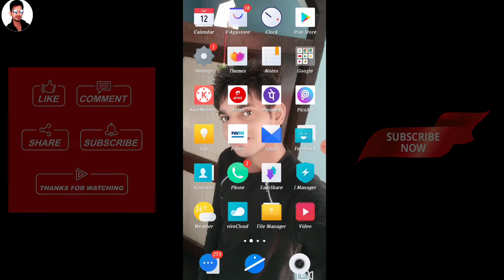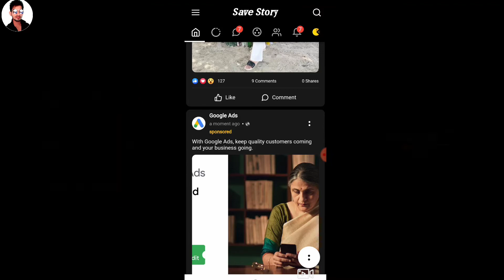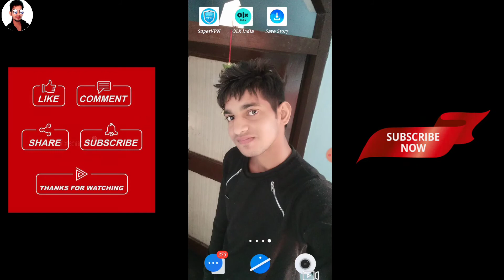Facebook Story Download kaise kre | How to download facebook story | Facebook Status kaise Download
Hello Dosto
Es Video Mei Mne Btaya h ki aap apne Facebook ki story download kaise KR sktei ho to es Video ko end tk jrur dekhna or mere channel ko Subscribe jrur KR Dena.

Facebook Status kaise Download kre | How to download Facebook status | Fb story download kaise kre

Releated Tags :-

facebook story kaise download kare bina kisi app ke,